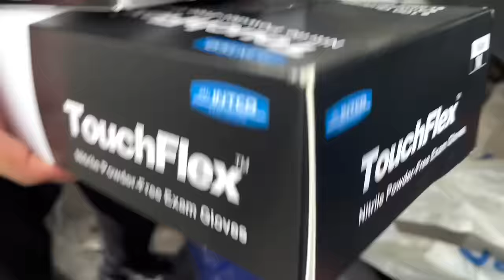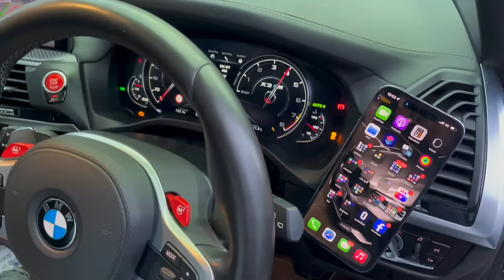BRADFORD CAR MEET SHUTDOWN!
Thank you all for your support I really do appreciate each and every single one of you guys❤️.